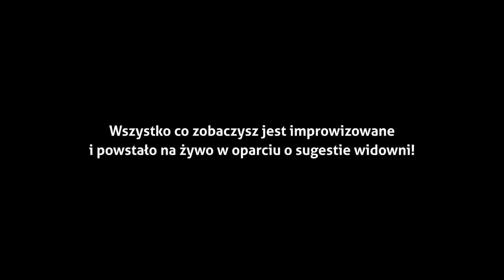Grupa AD HOC - Style Filmowe #2 feat. Alicja Kalinowska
W PEŁNI IMPROWIZOWANY WIECZÓR KOMEDIOWY TWORZONY NA PODSTAWIE SUGESTII WIDOWNI

GRA:
Style Filmowe

SUGESTIA:
 Kominiarz

Komedia improwizowana najlepiej smakuję NA ŻYWO!

★ GRUPA AD HOC
▸ Aneta Stokes
▸ Alan Pakosz
▸ Michał Próchniewicz
▸ Janek Malinowski
▸ Michał Ociepa

★ GOŚCINNIE
Alicja Kalinowska

✂ MONTAŻ
▸ MorningStar Media